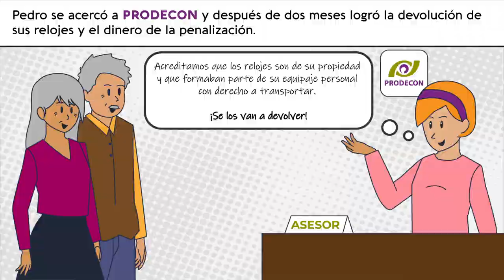Lo que pasa en las Vegas, ¡se queda en la Aduana!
Conoce la historia de Pedro y Antonia, una pareja decidida a vivir el viaje de sus sueños, que fue empañado por una injusticia de la autoridad fiscal. ​